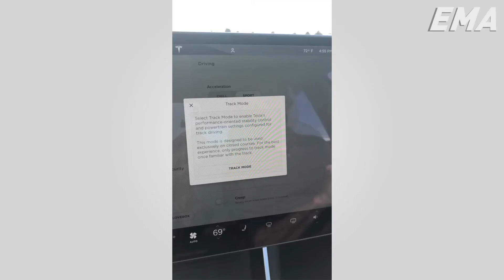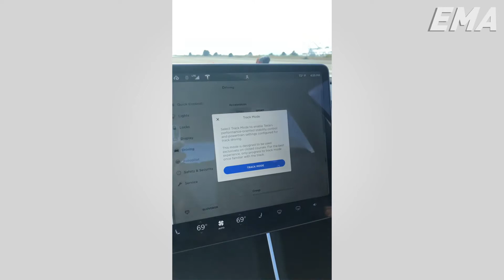Tesla Roadster and the side mirrors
Excerpt from: Talking Tech with Elon Musk!
Published on: August 17 2018